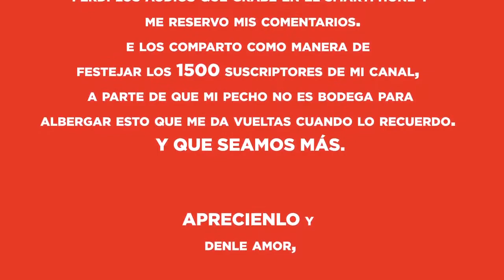Lord Joules & ShartimusPrime en la Unboxing Toy Convention 2017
Parte de la celebracin de los 1500 suscriptoires de mi canal, les dejo esto que grabé en la Unboxing Toy Convention 2017.

Cockpit
Artist: Silent Partner
Música Alternativa y Punk
Source: YouTube Creation Tools